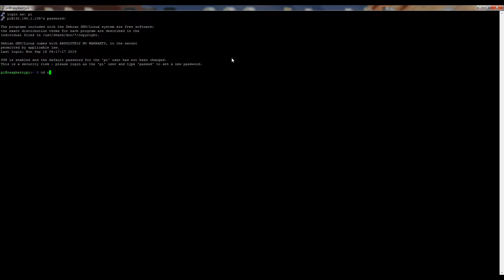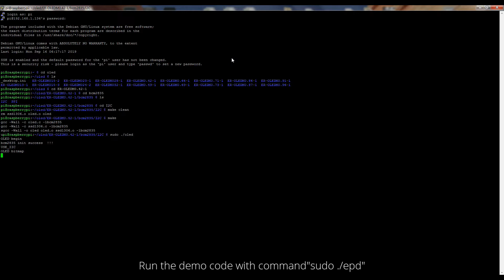How to Connect Serial SPI I2C White 0.73"inch OLED Display 128x88 Pixel to Arduino,Raspberry Pi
Description
ER-OLEDM0.73-1W-SPI-I2C is the graphic OLED display module,attached with breakout board,made of 128x88 individual white OLED pixels,diagonal is only 0.73 inch.The controller ic SH1107, communicates via 4-wire SPI serial or I2C serial interface,3.3V power supply,extremely wide viewing angle and extremely operating temperature. It's 4-wire SPI serial interface with pin header connection by default.

It's easily controlled by MCU such as 8051,PIC,AVR,ARDUINO,ARM and Raspberry Pi.It can be used in any embedded systems,industrial device,security,medical and hand-held device.

Of course, we wouldn't just leave you with a datasheet and a "good luck!" We prepared the interfacing documents,libraries and examples for arduino due,mega 2560,uno,nano and for raspberry pi or raspberry pi zero.For 8051 microcontroller user,we also prepared the interfacing document and demo code.